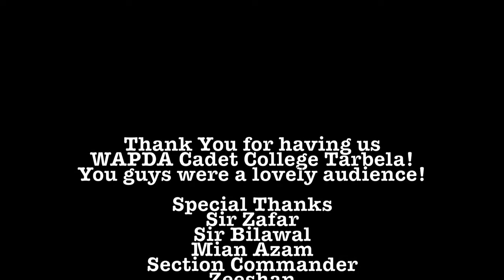ALUMNI| 2018 in wapda cadet college tarbela